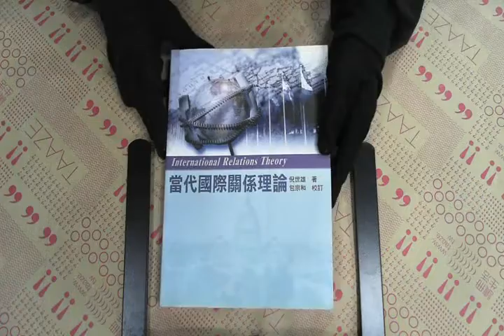TAAZE｜當代國際關係理論 二手書書況 9571131474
TAAZE｜讀冊生活網路書店「當代國際關係理論」，找二手書請至